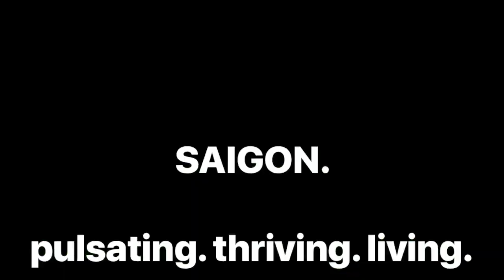Saigon: Pulsating, Thriving, Living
A tribute to Saigon and her people. See Saigon (Ho Chi Minh city) from land, water and air. And feel the energy of her people, their zest for life. Life doesn’t just happen here. It pulsates and thrives